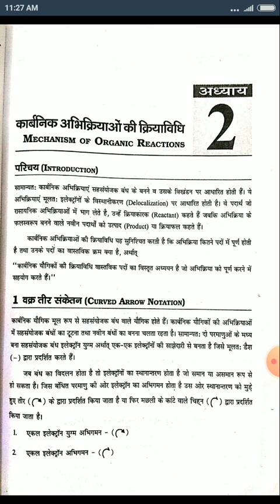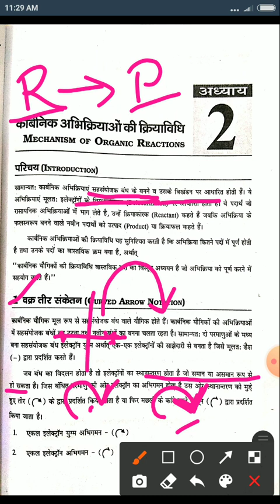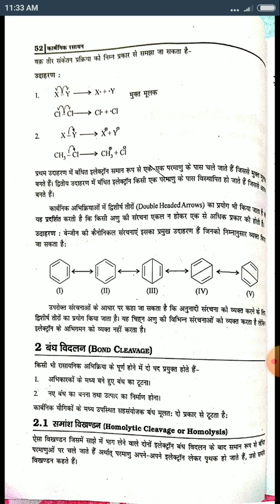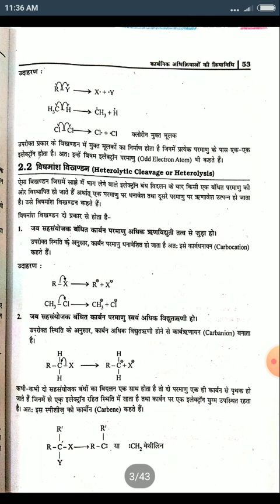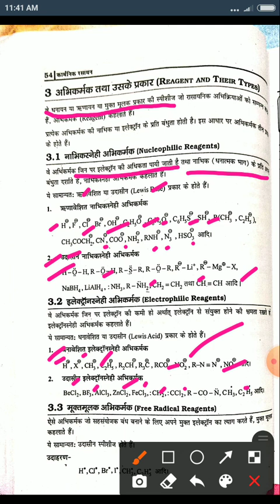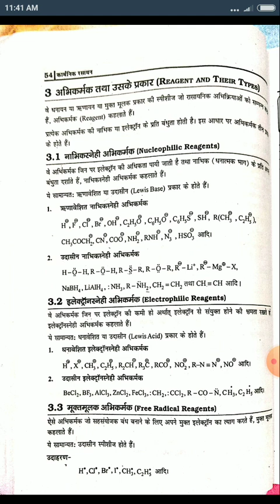Mechanism of organic reactions 1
Bond cleavage and types of reagents